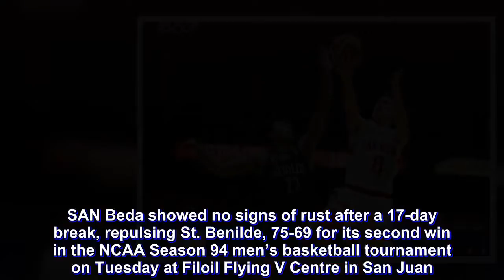Bolick scores career-best 25 as San Beda foils late CSB fightback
SAN Beda showed no signs of rust after a 17-day break, repulsing St. Benilde, 75-69 for its second win in the NCAA Season 94 men’s basketball tournament on Tuesday at Filoil Flying V Centre in San Juan.

Robert Bolick guided the Red Lions to the win as he exploded for 10 points in the fourth period, eight straight to capp off a 17-0 blast for a 69-54 lead with 5:21 left.

The Blazers still tried to make a fightback in the final minute as Unique Naboa’s three cut the deficit to four, 71-67 with 15.4 seconds remaining, but Franz Abuda was cool from the foul line to stave off the uprising.

Bolick had a career-best 25 points, 19 coming in the second half, making 4 of 6 shots from the 3-point line, while also collecting five rebounds and five assists.

“Again, Robert Bolick is Robert Bolick. Robert Bolick saved us tonight and at least all the other guys stepped up their games,” remarked coach Boyet Fernandez. “But still, it’s Robert Bolick.”

Javee Mocon had a double-double of 14 points and 12 rebounds, while Abuda got 12 and three.

San Beda bucked its sluggish start, where it fell behind by as much as 12, as the shots finally fell in the second half, draining seven of its 15 triples in the last two quarters.

“St. Benilde really played well today. Coach TY (Tang) really prepared for us and probably, the rustiness we had for not playing for two weeks showed in the first quarter. But our defense stepped up in the second up to the fourth,” said Fernandez.

Clement Leutcheu paced St. Benilde with 22 points and 11 rebounds as Carlo Young got 15 as the Blazers lost their second game in three outings.

The scores:

San Beda 75 – Bolick 25, Mocon 14, Abuda 12, Tankoua 6, Soberano 5, Eugene 4, Nelle 3, Oftana 2, Canlas 2, Tongco 2, Cuntapay 0, Doliguez 0.

St. Benilde 69 – Leutcheu 22, Young 15, Haruna 10, Naboa 7, Dixon 6, Gutang 4, Carlos 3, Pasturan 2, Domingo 0, Velasco 0.